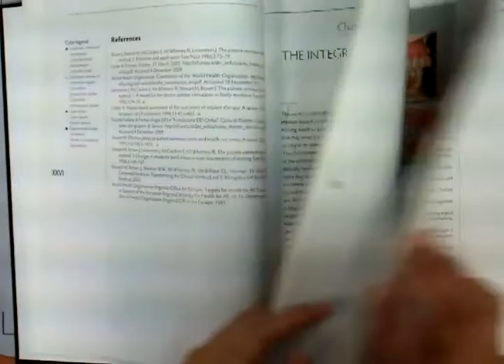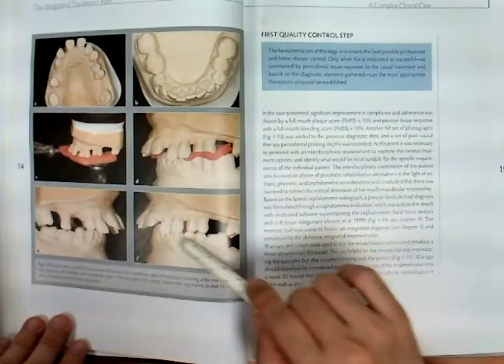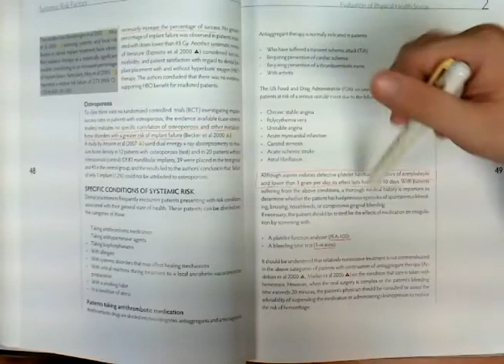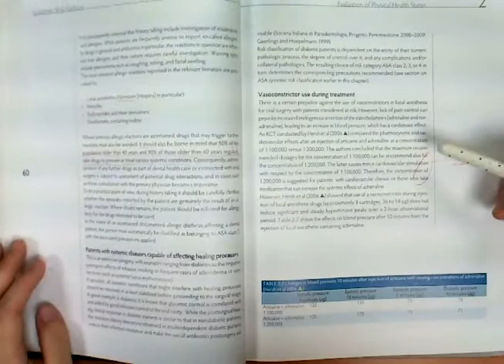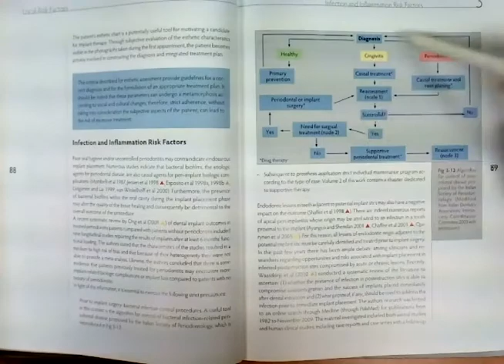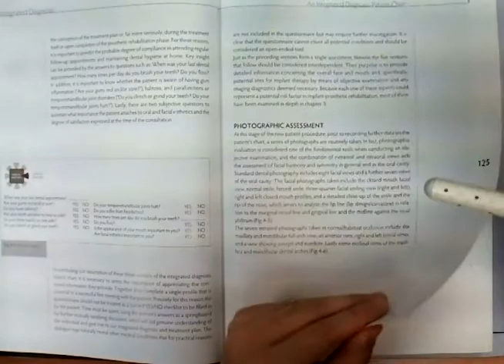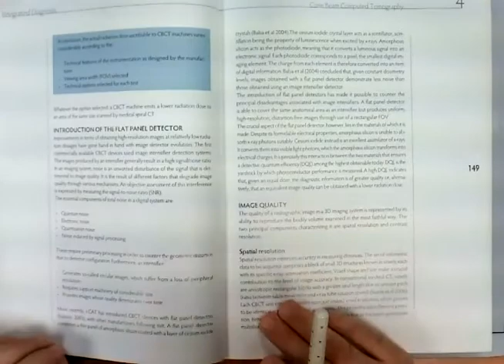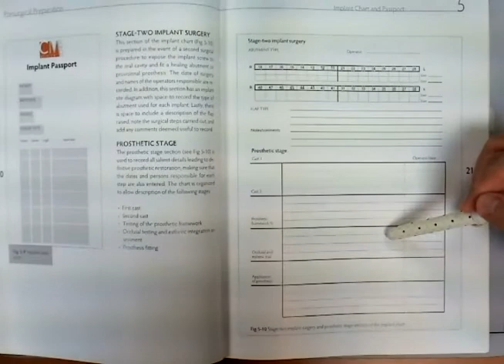Implant therapy ch1-5